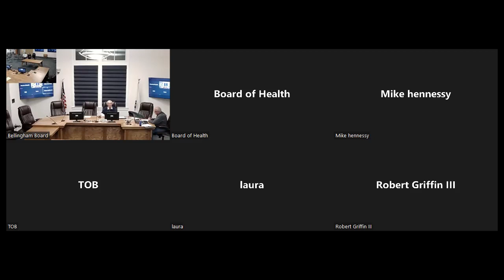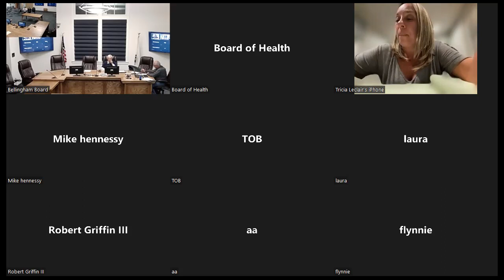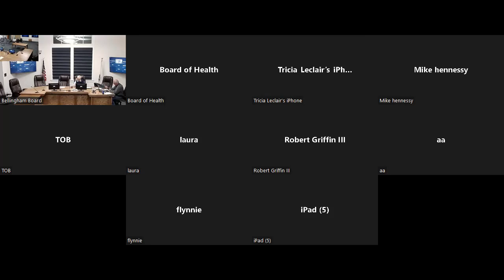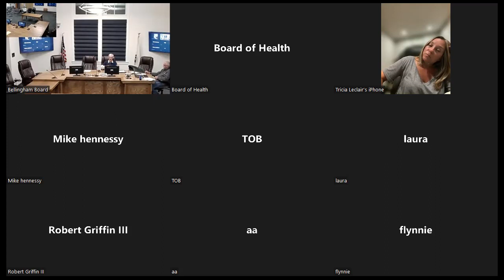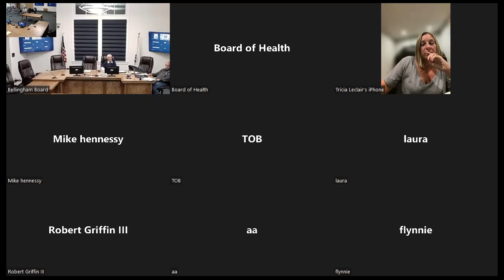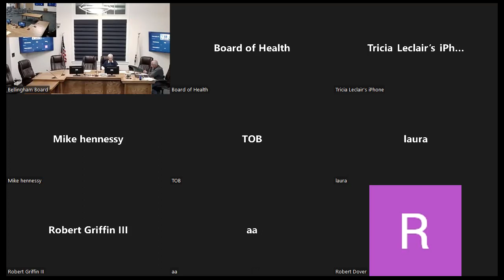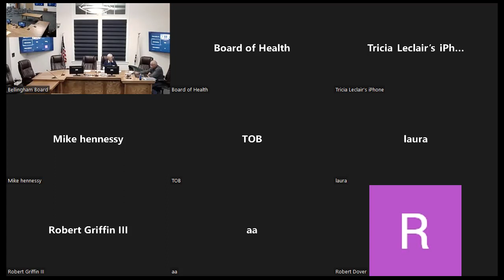Board of Health Meeting 10.18.22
Bellingham Board of Health Meeting